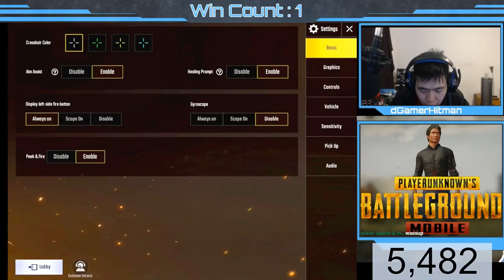First Win on Pubg Mobile ft. BobbyPlays - Bush Kill for the Win! - Pubg Mobile Squads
Hitman Here!!

First Win on Pubg Mobile ft. BobbyPlays! Can we get 20 likes?

Or @dHitman137

Thanks

Hitman Out!